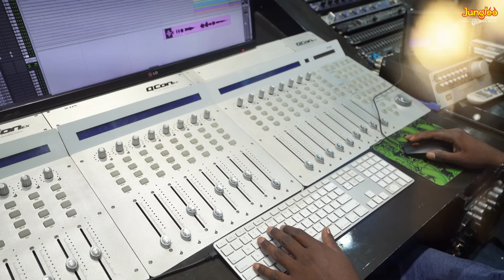Pacha Pachani | Lyrical Video | Purushothamudu | Raj Tarun | Hasini | Ram Bhimana (Rom) | GopiSundar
Junglee Music Telugu presents Lyrical Video of  'Pacha Pachani' New Telugu Song from the movie 'Purushothamudu' sung by SP Charan, starring Raj Tarun.

Movie Name : Purushothamudu
Song Name : Pacha Pachani
Singer : SP Charan
Lyrics : Purna Chary
Song Arranged And Produced By : Gopi Sundar
Additional Programming : Cyriac George, Rajath Raveendran
Guitars : Sumesh Parameshwar
Flute & Saxophone : Josy Alleppey
Nadaswaram : OK Gopi
Kids Chorus : Aasrith Raghava, Veda Vaagdevi, Tanishka
Vocal Supervision : Srikrishna Vishnubhotla
Vocals Recorded by Srinath Komanduri @ Sruthi audio lab Hyderabad
Song Produced @ Sunsa Digital Workstation Cochin
Engineered By : Rajath Raveendran, Joe Antony, Nevin C Delson, Gopi Sundar
Music Production Managers : Babu Velayudhan , Priya Nair
Song Mixed & Mastered by : Balu Thankachan @20dB Black Chennai

Movie Details :
Writer & Director : Ram Bhimana
Producers : Dr. Ramesh Tejawat and Prakash Tejawat
DOP : PG Vinda
Post Production : Annapurna Studios
Lyrical Video Composition : Navin Nandyala
Audio On : Junglee Music

👉 Follow us on X:   @JungleeMusicSTH